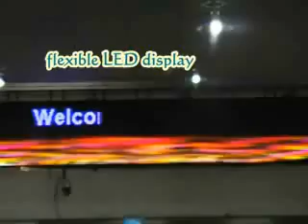FLEXIBLE LED DISPLAY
Soft LED display is made of 5050SMD LED or 3528 SMD LED, 5050SMD LED is 35% brighter than 3528SMD LED,waterproof and against fire, the products can be fold up and curved even when they are playing videos.Soft LED display can play video/image/text sources from PC/laptop, U disk without PC and video camera to effect a live show, the size of the products can be customized and each small size of them can be connected together to become a big video wall, the advantages is that it take small volume, light weight and easy to install, so can saves human resources cost during the installation and transportation